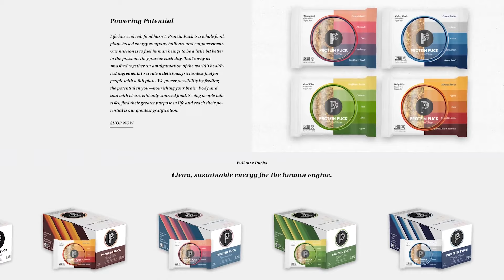Plant-Based Protein Bars | Protein Puck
Protein Puck is a whole food, plant-based energy bar company built around empowerment. Our mission is to fuel human beings to be a little bit better in the passions they pursue each day. That’s why we smashed together some of the world’s healthiest ingredients to create a delicious, frictionless, plant-based energy bar for people with a full plate.